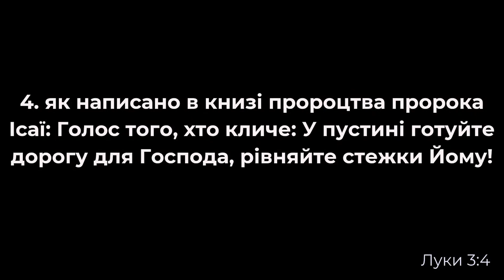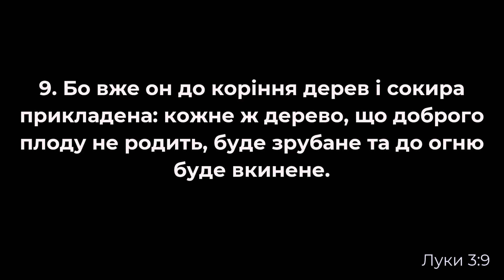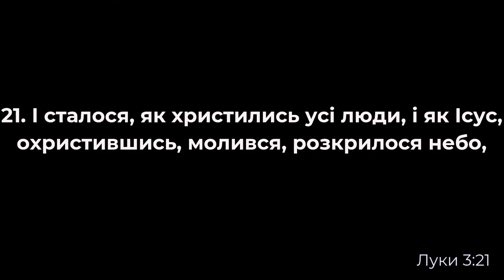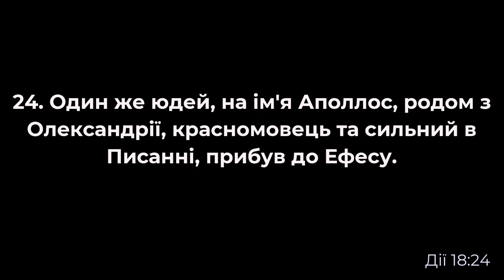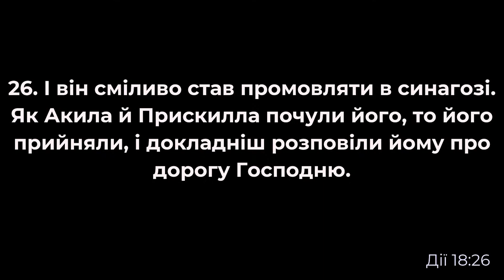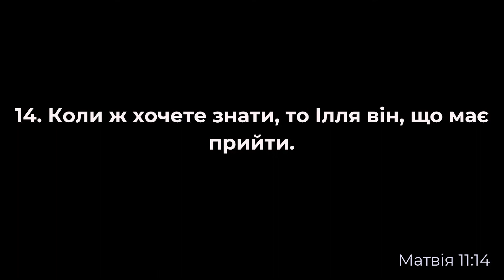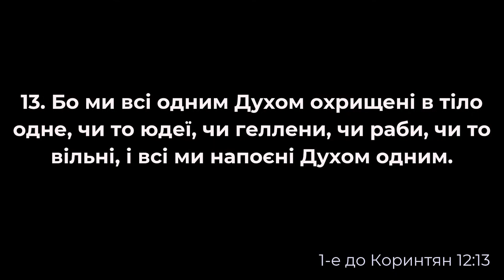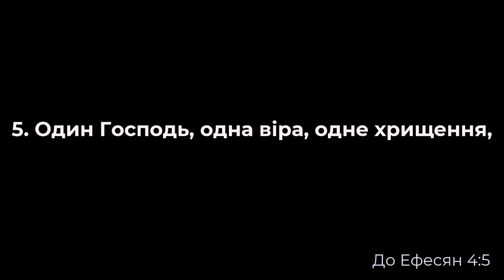"Таїнство Хрещення". Олександр Рудинець. 08.01.2023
Будьте благословенні! Миру Нам і нашому дому!
Молимось за наш народ і перемогу правди над брехнею!